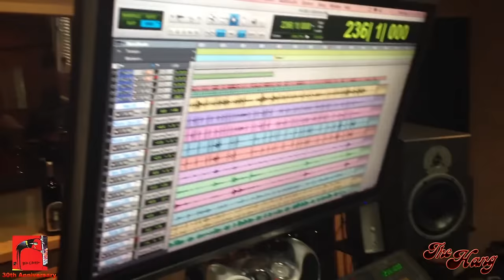The Hang with Brian Culbertson - Long Night Out 30th - April 19, 2024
Celebrating 30 years of Long Night Out!
Streaming LIVE from Studio B